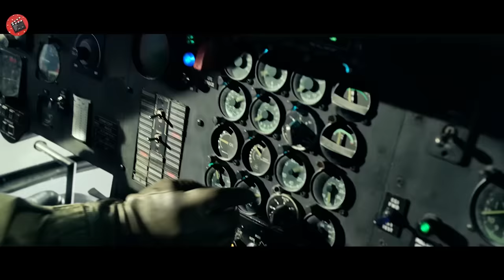URIAȘII înalți zeci de metri, se hrănesc cu oameni, dar oamenii au decis să riposteze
Numele Filmului : TheBFG